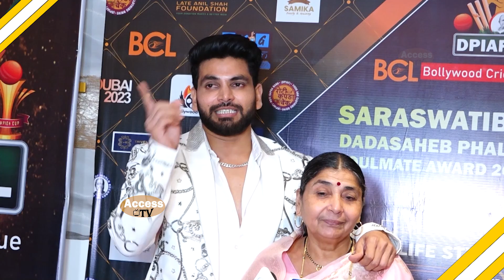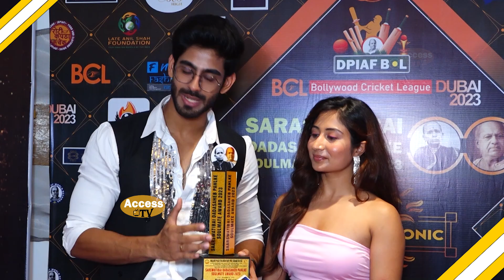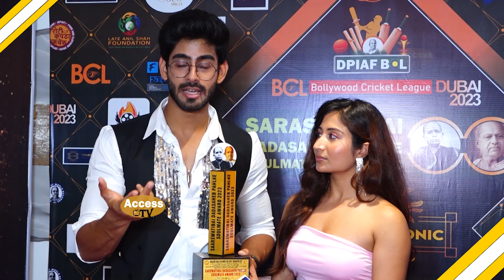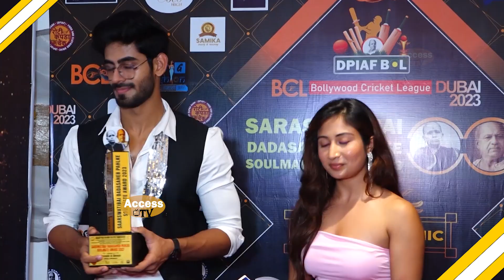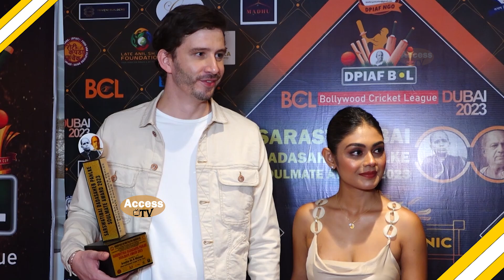Shiv Thakare,Khushi Dubey,Sreejita De,Archana Gautam,Aditi Sharma,Madhurima Tuli,Rani Chatterjee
Celebrity Arrive At Saraswatibai Dadasaheb Phalke Soulmate awards 2023 | Shiv Thakare,Khushi Dubey,Sreejita De,Archana Gautam,Aditi Sharma,Madhurima Tuli,Rani Chatterjee | Access TV